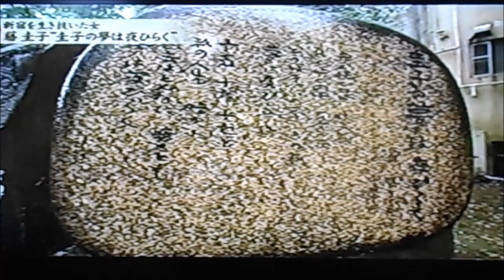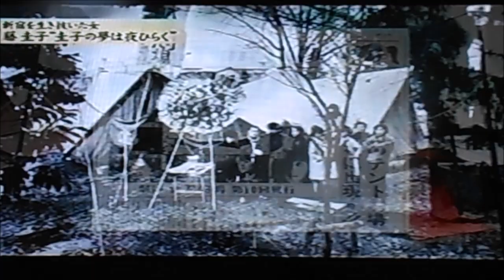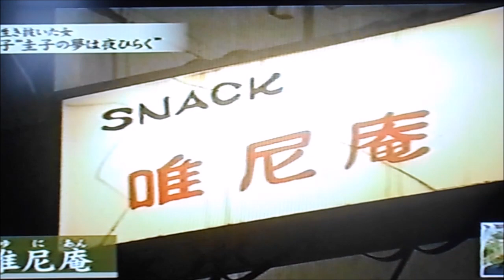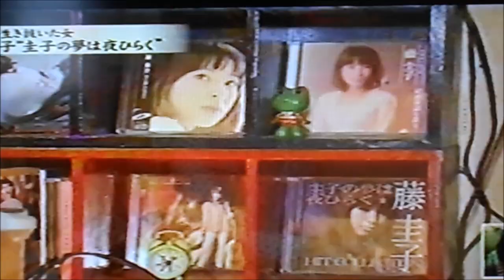藤圭子歌碑ものがたりA1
以前にも試みたのですが、やはりVHSテープ自体に規制が掛かり
ダビングが出来ませんでした。故に映像の状態が良くありません。
バックに「銀座のお恵ちゃん」・「赤ちょうちんブルース」を入れました。